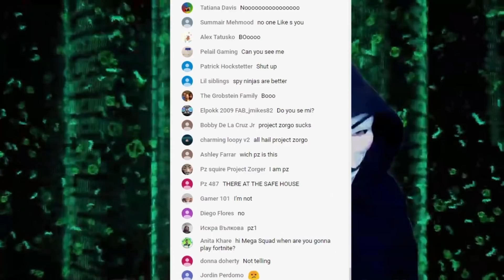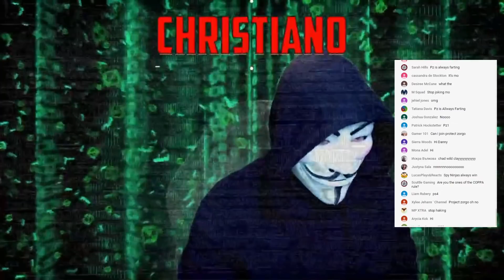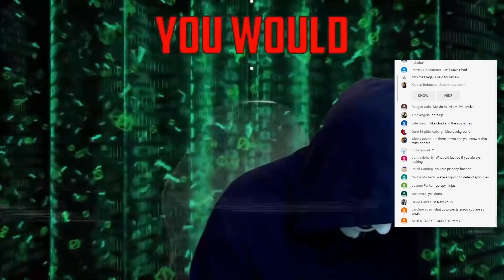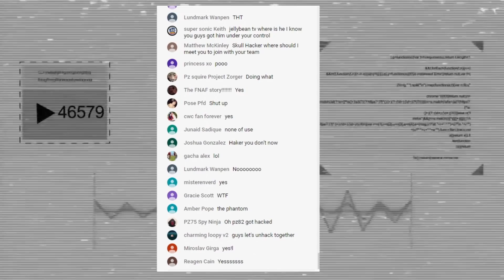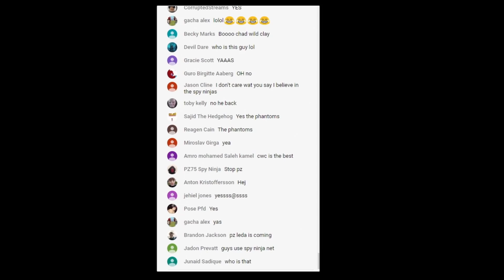Project Zorgo TAKEN DOWN by The Phantoms! Are The Spy Ninjas Safe?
The latest Spy Ninjas news update:
REGINA FOUND HER PARENTS!
After Chad Wild Clay made the video "DANIEL'S DOG TAKEN BY PZ members IN NEW YORK CITY Spending 24 Hours in Extreme Hide and Seek Challenge", Vy Qwaint created "PZ9 MELVIN vs Project Zorgo in Philippines Battle Royale in Real Life to Reveal His Family Secrets", and Daniel uploaded "I RESCUE DOG from Project Zorgo in New York City! Spending 24 Hours on Surprising Travel Challenge!" to the Exposing Project Zorgo YouTube channel, Regina gets a mysterious call from Mr. E saying she needs to go on a mission and travel to California & Disneyland to find her mom and dad! Since her memory was erased with B235, she doesn't remember her family or brother! While Regina is on her mission, Chad, Vy, Daniel, and Melvin PZ9 go on a mission on there own to see if they can really trust Mr.E. MR. E has been leading the Spy Ninjas around the world, and everywhere they go, the pz members appear! Daniel and Vy possibly think that Mr. E could be Dax. To confirm this, the Spy Ninjas meet up with Mr. E in real life but end up having a battle royale with a pz memberswhile Mr. E disappears. Meanwhile, Regina finally found her mom in California! As she was about to finally say hi, the pz members took her! Will Regina ever see her mom again? While the Spy Ninjas were busy, my channel got taken over by a Project Zorgo member called PZ82. PZ82 received a voice message from the Project Zorgo leader and he said they are going to initiate Phase 2 where they'll be trying to take over Chad Wild Clay, Vy Qwaint, Daniel (Exposing Project Zorgo), Regina (Project Zorgo PZ4) and Melvin (PZ9 The Best Fighter)'s channels next. Luckily, The Phantoms managed to intercept and they got control of my channel back! Now we need to figure out a way to stop Project Zorgo from targeting the Spy Ninjas!